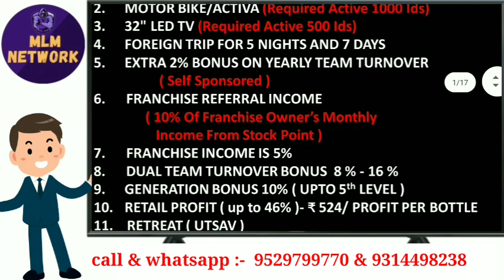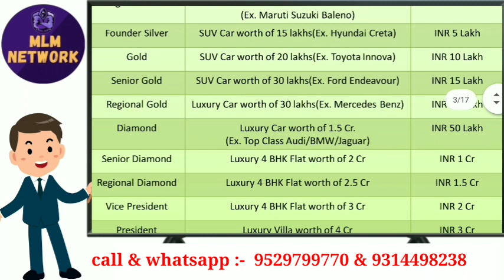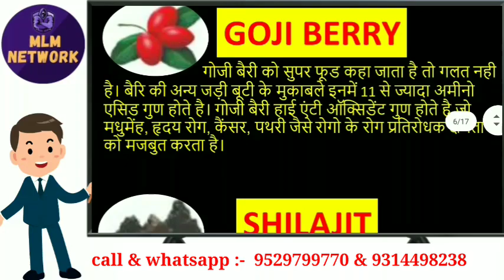Benefit Plus 100 Club Full plan explanation by Dr. BR Soni | 9529799770 | mlm YouTube channel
Mlm channel
MLM CHANNEL
MLM PRAMOTION
mlm pramote

Thanks 🙏🙏